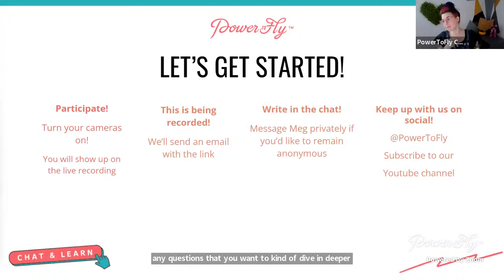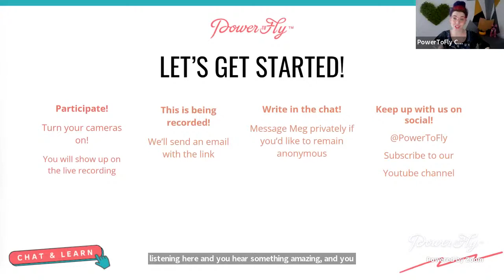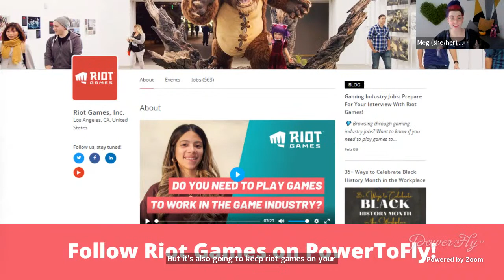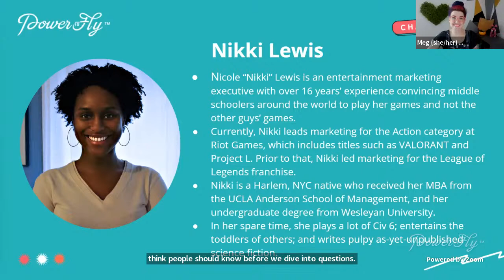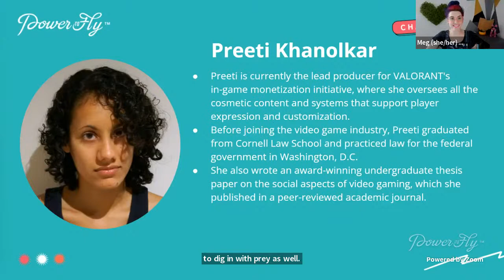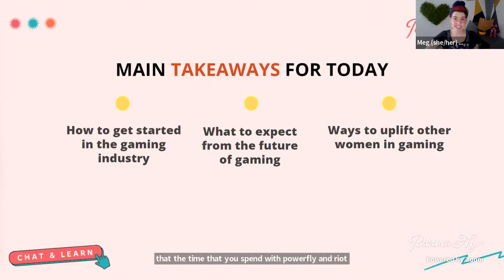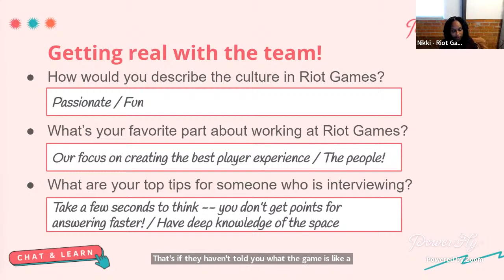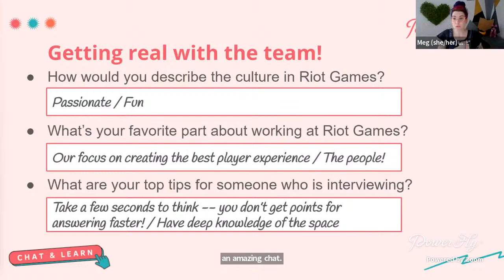The Future of Women in Gaming: Where We’re At and Where We’re Headed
Riot’s mission is to put players at the center of everything we do.  We do this by continuing to evolve and deliver new experiences with games like Teamfight Tactics, Legends of Runterra, VALORANT, and League of Legends: Wild Rift. Riot is also expanding into the world of music/multimedia with the release of our animated series Arcane and music from groups like KDA and True Damage.

We’d love to invite you to hear from Nikki Lewis (Global Head of Game Marketing) and Preeti Khanolkar (Lead Producer for VALORANT) in understanding the current landscape of the gaming industry and how they and others like them are paving the way for the next generation of women in this industry!

In this chat, we’ll talk about:
How to get started in the gaming industry
What to expect from the future of gaming
Ways to uplift other women in gaming